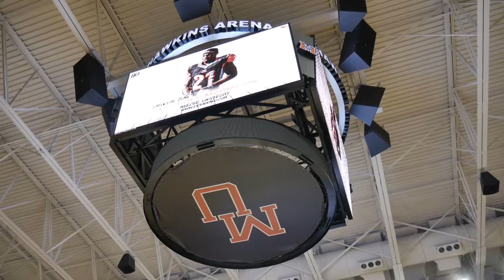Charity Celebrity Basketball Game | Dennard Difference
Must Watch!

Charity Celebrity Basketball Game

Mercer University

Team Dennard Vs. Difference

Final Score
Dennard 63 Vs. Difference 61

June 16th

Don’t forget to HIT “LIKE” Button if you enjoy!

If you would like to help my page grow, donate today!

Share my video! Anything helps.